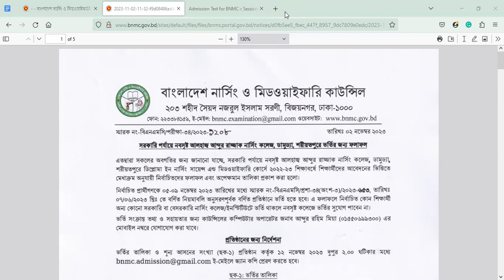আলহাজ্ব আব্দুর রাজ্জাক নার্সিং কলেজ, ডামুড্যা, শরীয়তপুরে ভর্তির জন্য ফলাফল প্রকাশিত হয়েছে।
সরকারি পর্যায়ে নবসৃষ্ট আলহাজ্ব আব্দুর রাজ্জাক নার্সিং কলেজ, ডামুড্যা, শরীয়তপুরে ভর্তির জন্য ফলাফল প্রকাশিত হয়েছে।
নির্বাচিত প্রার্থীকে অবশ্যই ০৫ থেকে ০৯ তারিখের মধ্যে ভর্তির সকল কার্যক্রম সম্পন্ন করতে হবে।

আজ তোমার হয়তো কিছুই নাই। কিন্তু বিশ্বাস করো একদিন তোমার অনেক কিছুই থাকবে। শুধু মাটি কামড়িয়ে সময়গুলো অতিবাহিত করো।